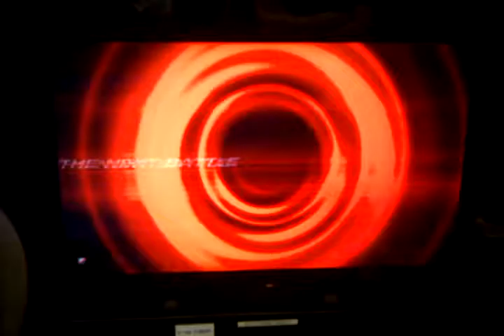2010-04-22_T6_D1_RB QUARTERS2 Shadow Force vs King Cobra 2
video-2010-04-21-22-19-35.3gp